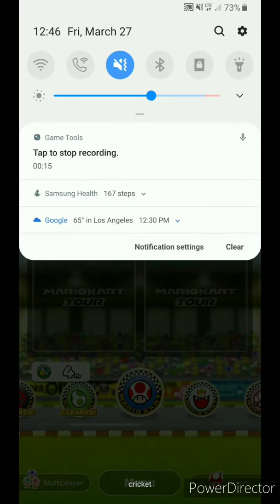Mario Kart Tour | Yoshi Cup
Playing Mario Kart, Yoshi Cup, with voice over commentary by me. Lowkey2500